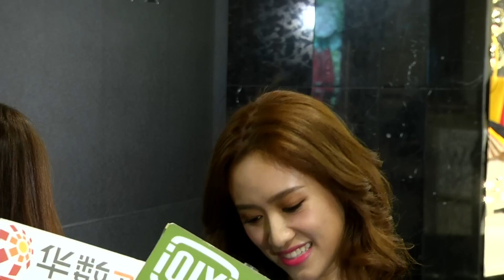周湯豪搶鋒頭自認輸比莉媽 吳姍儒說憲哥只是低潮